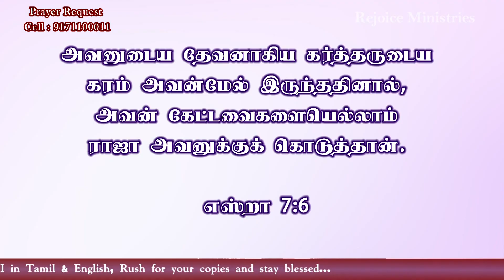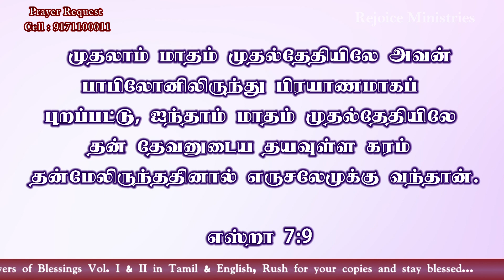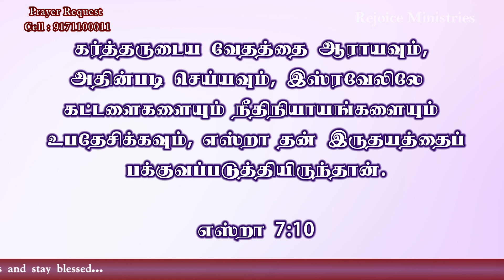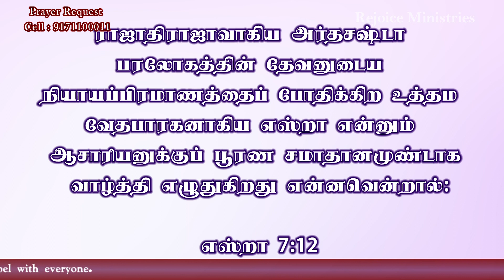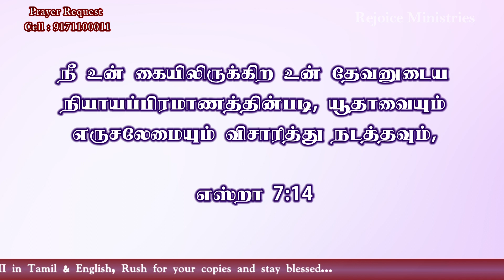வேதத்தை தேடும்போது கிடைக்கும் நன்மைகள் | Part 1 | Evg. Dr. Daphne Joseph | Rejoice Ministries